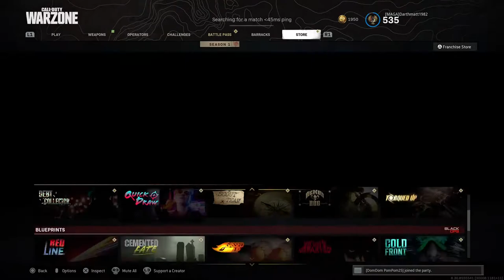Casual games with the bois